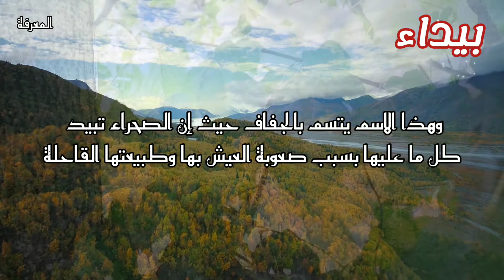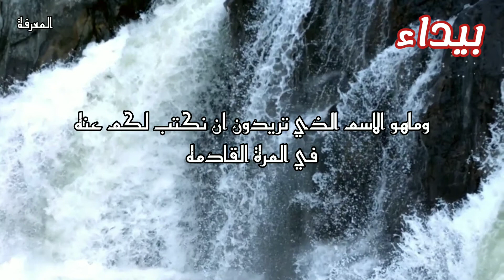معني اسم بيداء وصفات صاحبة هذا الاسم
بيداء .اِسْمُ عَلَمٍ مُؤَنَّثٌ ذُو أُصُول عَرَبِيَّة خَالِصَة . وَهُوَ مِنْ الْأَسْمَاءِ الْقَدِيمَةِ وَاَلَّذِي يَخُصّ الطَّبِيعَة الصَحرَاويَّة . وَيَعْنِي الصَّحْرَاء الْوَاسِعَةِ الَّتِي لَا مَاءَ فِيهَا . كَمَا أَنَّهُ يَعْنِى الْمَكَانُ الْمُسْتَوِي ، وَاسْم بَيْدَاء جَمعَهُ بِيَد وبيداوات وبياد . وَعِنْدَمَا نَقُولُ إنَّ هَذَا الشَّخْصِ بَادِئًا عَلَيْهِ فِعْلُ كَذَا فَهَذَا يَدُلُّ عَلَى أَنَّهُ وَاضِحٌ وَظَاهِر . وَهَذَا الِاسْمُ يَتَسَمّ بِالْجَفَاف حَيْثُ إنَّ الصَّحْرَاء تَبِيد كُلَ مَا عَلَيْهَا بِسَبَب صُعُوبَةُ الْعَيْش بِهَا وَطَبِيعَتِهَا القاحِلَّة .